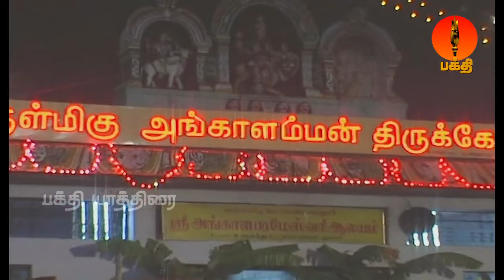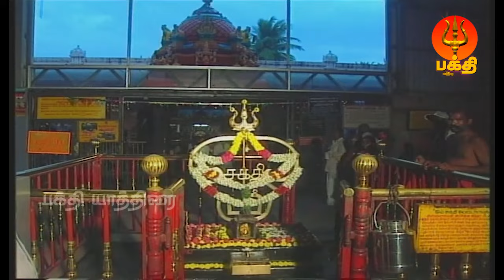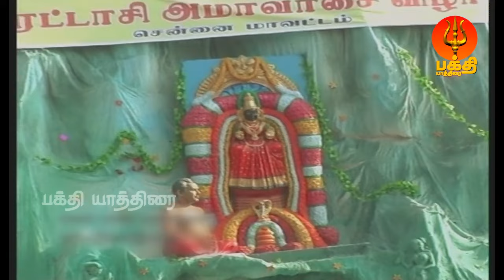மலையனூர் வீதியிலே ஆக்ரோஷமாக ஆடிவரும் அங்காளியின் பாடல் அம்மா வருகிறாள் | Amma Varugiral | Bhakthi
பக்தி யாத்திரை சேனல்  பக்தியோடு வழங்கும் மாலதி பாடி, நளினி நடித்த அங்காளம்மன்  பாடல்
"  அம்மா வருகிறாள் "

Amma Varugiral  (Angalamman) Song from Sakthi Varavu Devotional Album, Sung by Malathy, Music by D.V. Ramani, Lyrics by Shriramsharma, Produced by Bhakthi Yathirai Produced & Licensed by : Apoorva Audios